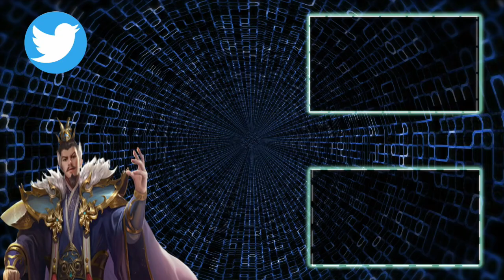【三国志 真戦】固有戦法が兵種戦法の武将を主力として使う為の考察 vol.4 王平【三國志】#345